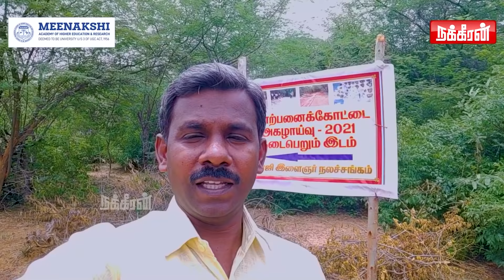அகழாய்வில் அதிசயம்..தமிழர் பெருமை சொல்லும் இன்னொரு சான்று! | Porpanai kottai Archeology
Fieldwork and Reporting : Bagath Singh